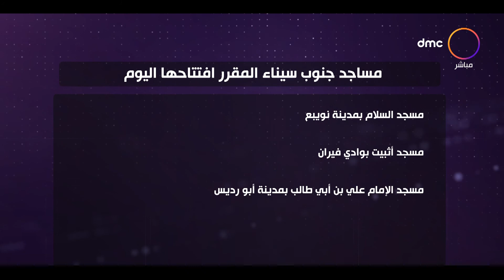تغطية خاصة - مساجد جنوب سيناء المقرر افتتاحها اليوم